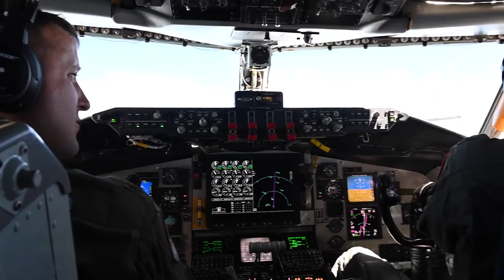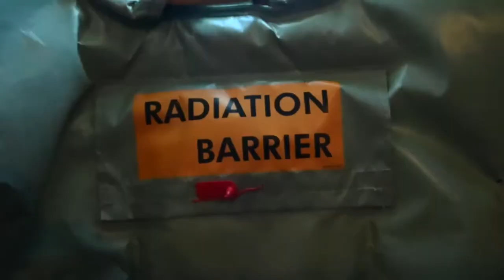131st Civil Engineer Squadron ATE training with NATO allies B-roll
The 131st Civil Engineer Squadron traveled to 14 Wing Greenwood Royal Canadian Air Force Base to complete training and build relations with our NATO allies. B-Roll package. (U.S. Air National Guard video by Senior Airman Whitney Erhart)

131st Civil Engineer Squadron ATE training with NATO allies B-roll
ST. LOUIS, MO, UNITED STATES
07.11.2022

Film Credits: Video by Senior Airman Whitney Erhart
131st Bomb Wing